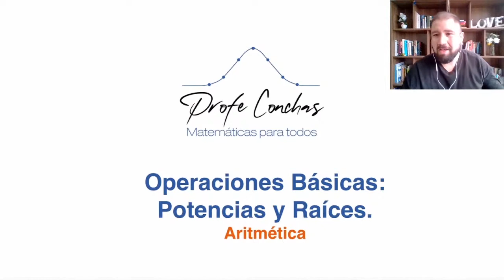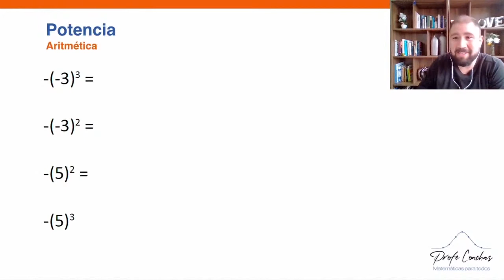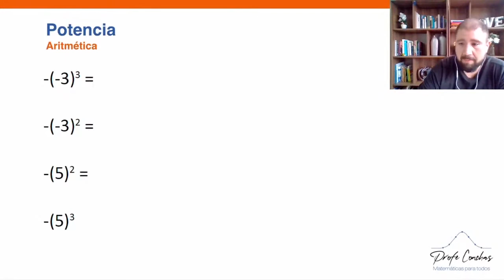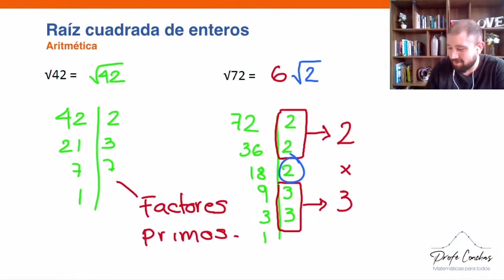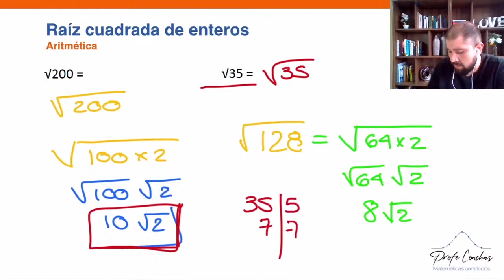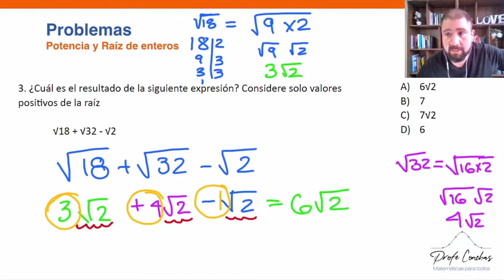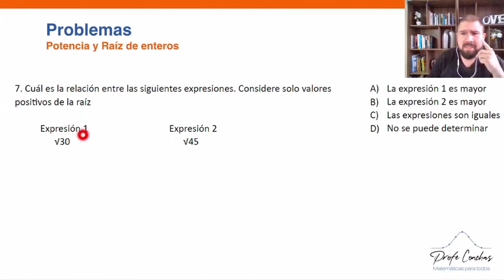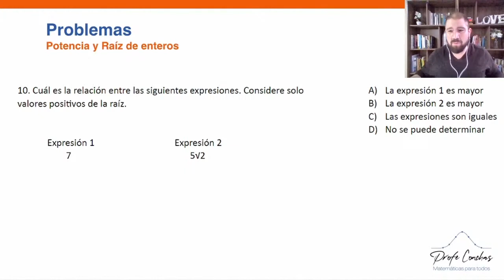Potencias y raíces de enteros - Aritmética - Clase completa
Descarga los ejercicios de la clase